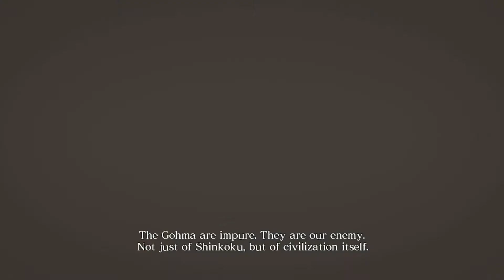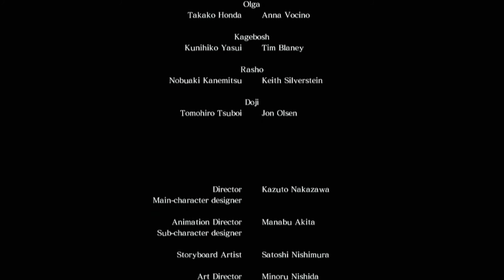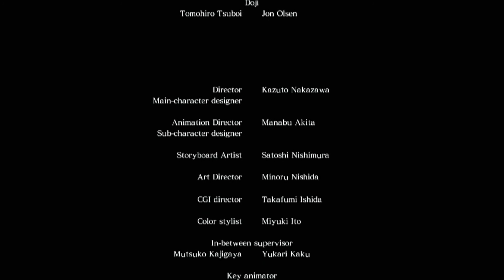Asura's Wrath 28 did you lose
Juan (True), Cody (Commander Cody / Chad) Play a sleeper hit released on ps3 and xbox360. Given the phrase interactive movie with over the top storytelling and cutscenes  they take a stroll down this amazing, funny, and strange title from capcom